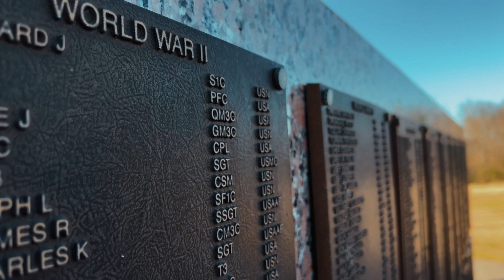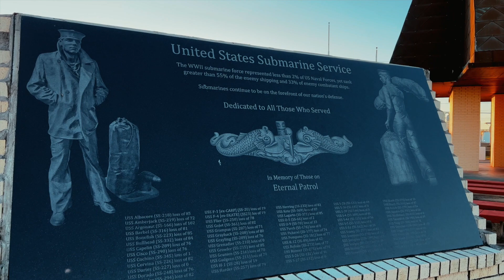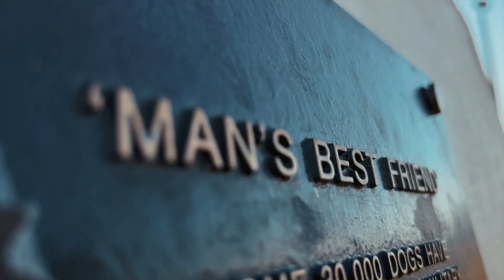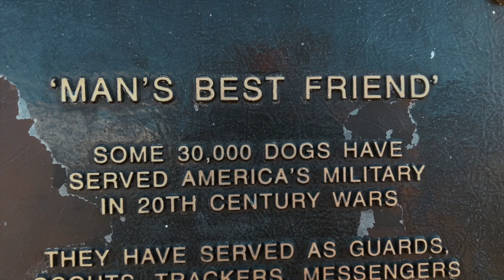Golden Triangle Veterans Memorial Park - iPhone 13 pro max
Quick video of the park, using the new iPhone 13 pro all footage was handheld.